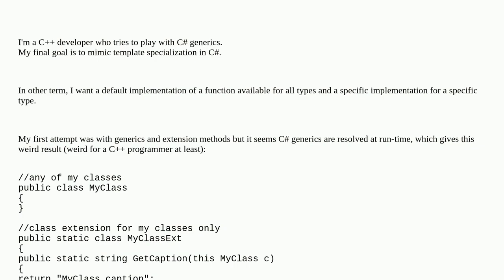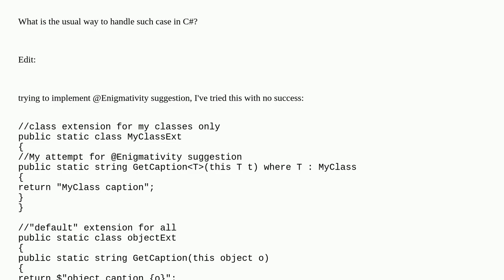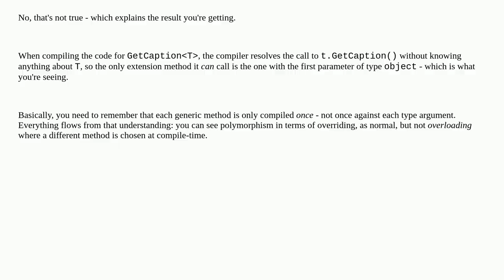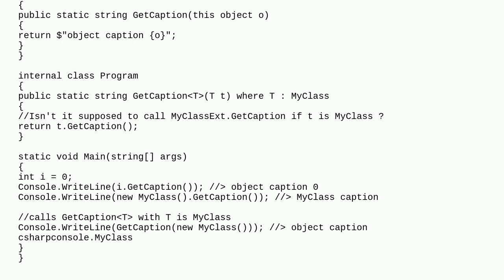Generic functions vs extension methods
A special thanks goes out to the community

  extension-methods c# generics